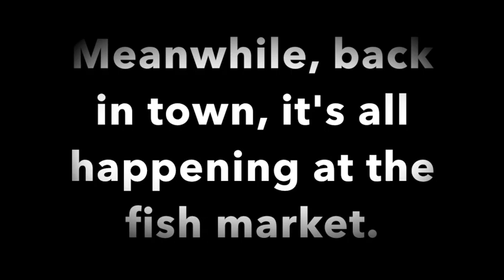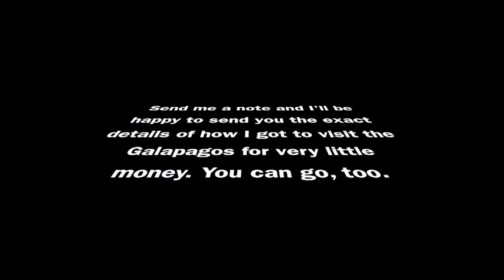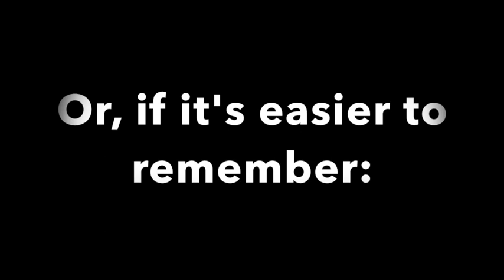Albatross Courtship 2017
This video is about albatross courtship in the Galapagos 2017 by "George Walther"